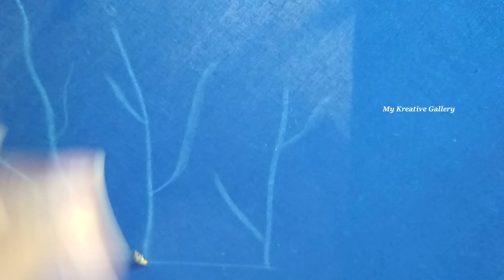Simple Thread Work with Normal Stitching Needle/Hand work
Neck Design

Simple Hand Embroidery for Normal Stitching Needle

Materials :-
Sugar beads
Cut beads
Hand Embroidery Thread

BeadsWork MyKreativeGallery Anchor Thread#NecklineDesign#Kurtis#Churidar#NewModelNeckDesign